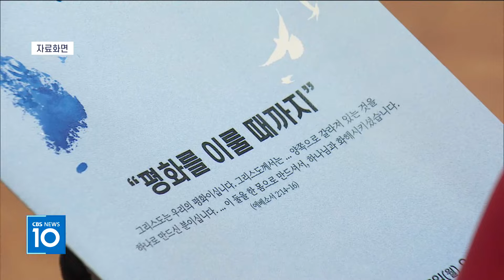[CBS 뉴스] 기장, 화해와 평화의 교회 기공 예배 드려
[앵커]

북한의 오물풍선 살포와
우리 정부의 9.19 군사 합의 파기로
한반도 평화가 위협 받고 있지만,
이에 굴하지 않고
평화의 발걸음을 옮기는 이들이 있습니다.

한국기독교장로회 총회가
강원도 철원에서
화해와 평화의 교회 기공예배를 드리고
한반도 평화를 위한 발걸음을
멈추지 않겠다고 다짐했습니다.

[기자]

한반도 평화가 위협 받고 있습니다.

북한이 오물 풍선을 살포하자
이에 대응하기 위해 우리 정부가
9.19 군사 합의를 파기하는
강경 원칙을 고수하면서
긴장이 고조되고 있습니다.

여전히 평화를 염원하며,
기도의 발걸음을 옮기는 사람들이 있습니다.

한국기독교장로회는
그동안 꾸준하게 한반도 평화를 위한 활동에
매진해왔습니다.

기장총회가 주도해 진행해 온
월요 기도회는 이제 300회를 넘었고,
지난 2020년 에는 강원도 철원에서
평화대회를 개최하기도 했습니다.

한반도 평화를 위해 힘써 왔던 기장총회가
접경 지역인 강원도 철원에
화해와 평화의 교회 건축을 위한
기공 예배를 드렸습니다.

기공 예배에는
기장총회 구성원들은 물론,
한반도 평화를 간절히 바라는 이들이 모였습니다.

기공 예배에서 설교한
김상근 목사는
"북한의 오물 풍선 살포와
우리나라의 9.19 군사 합의 파기로
한반도 현실이 다시 엄중해지고 있다"며
"이럴 때 일수록
원수를 사랑하라는 예수님의 말씀을
떠올려야 한다"고 강조했습니다.

[녹취] 김상근 목사 / 한국기독교장로회 전 총무
"예수님의 계명, 용서할 수 없는 것까지 사랑하라입니다.
내가 우리가 기장이 여러분이 그 사랑 실현
맨 앞에 서겠다고 우리 함께 선언하십니다."

기장총회는
선언문도 발표하고,
한반도 평화를 위해
한국교회가 적극 나서자고 다짐했습니다.

[녹취] 정기정 장로 / 기장총회 여신도회전국연합회
"우리는 한반도에 전쟁의 기운을
일으키는 모든 세력에 반대하며,
참된 평화의 통일을 이루는 그날까지
기도의 행진을 멈추지 않을 것이다."

전상건 총회장 역시
화해와 평화의 교회가
남과 북이 조화를 이루는
한반도 평화의 시작점이 되길
바란다고 말했습니다.

[녹취] 전상건 총회장 / 한국기독교장로회
"이곳 국경선에 세워지는
화해와 평화의 교회에서
우리 민족의 정의가 용솟음치게 합시다
사랑의 열매가 풍성히 맺히게 합시다.
이 모든 일이 이루어지도록 노력합시다."

기장총회가
강원도 철원에 화해와 평화의 교회를 건축하려는 이유는
이 지역이 북한과 맞닿아 있는 접경 지역이기 때문입니다.

한반도 정세에 민감한 지역인 만큼
여기에 교회를 건축해
평화의 메시지를 전하겠다는 겁니다.

기장총회는
지난 2018년 제103회 총회에서
화해와 평화의 교회 건축을 결의하고,
모금 활동을 시작했습니다.

교회는
660제곱미터 대지 위에
지상 2층 규모로 건축할 계획입니다.

기장총회는 이 교회를
평화를 위한 순례자들의 쉼터와
평화 교육 등의 공간으로
활용한다는 방침을 세웠습니다.

한반도 긴장이 고조되고 있는 이때,
평화를 향한 한국교회의 기도가
더욱 절실해지고 있습니다.